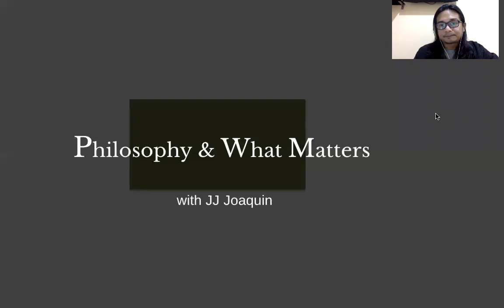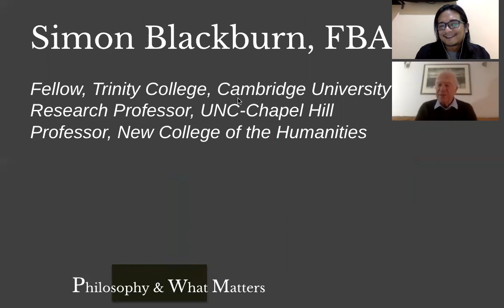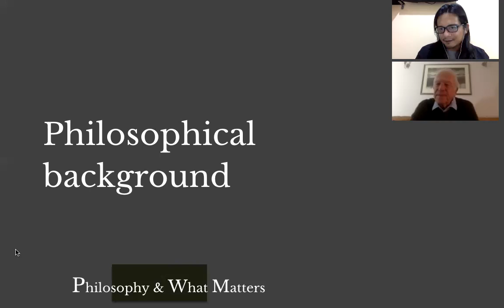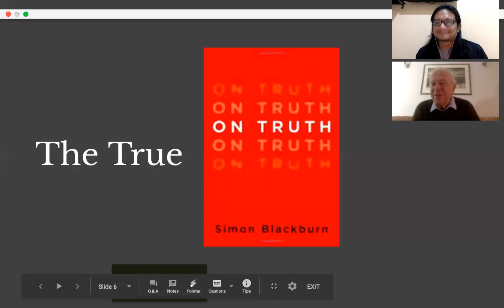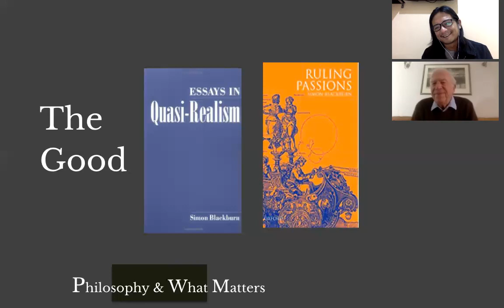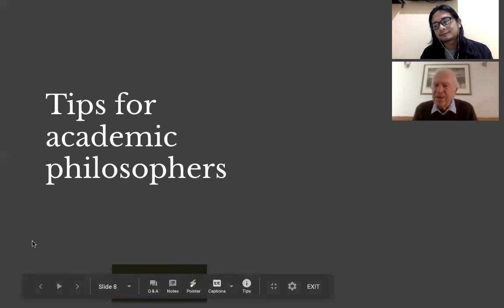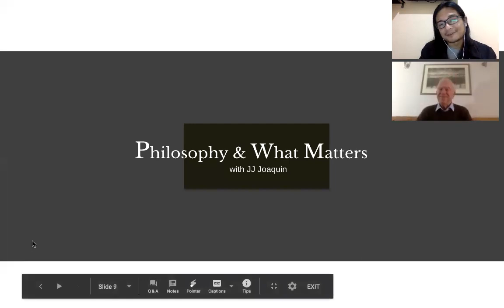Philosophy & What Matters. Ep. 25: The True and the Good with Simon Blackburn (Cambridge)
Simon Blackburn is one of the leading philosophers of this generation. His penetrating ideas about the nature of truth and the ultimate goal of morality are perhaps his lasting philosophical legacy. Professional philosophers know Professor Blackburn as the leading proponent of quasi-realism, a variant of moral expressivism, which provides a non-realist account of our moral discourses and practices. Non-professionals know him for his popular philosophy books such as Think: A Compelling Introduction to Philosophy, Ethics: A Very Short Introduction, Being Good: An Introduction to Ethics, and his most recent book, Truth, which focuses on ideas like, ‘post-truth’ and ‘fake news’.

To discuss his ideas on the true and the good, and why they matter, let us welcome Simon Blackburn -- Fellow of Trinity College, Cambridge, Research Professor at the UNC-Chapel Hill, and Professor at the New College of the Humanities.